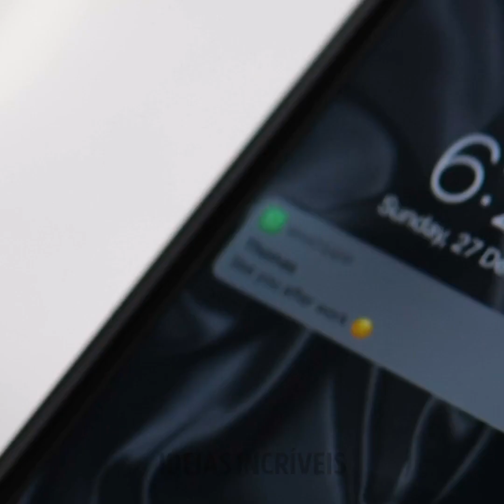Truques DIYs e Econômicos Com Roupas Para Suas Roupas Antigas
MINUTAGENS:
00:04 Transforme suas roupas velhas em peças elegantes
01:03 De calça de ginástica à um macacão estiloso
04:11 Reutilizando aquele casaquinho da vovó
11:31 Dicas para fazer elegantes transformações nas roupas